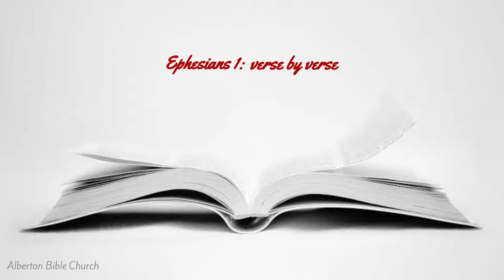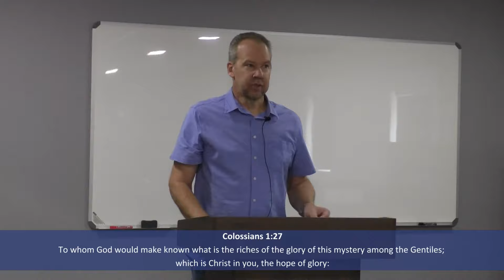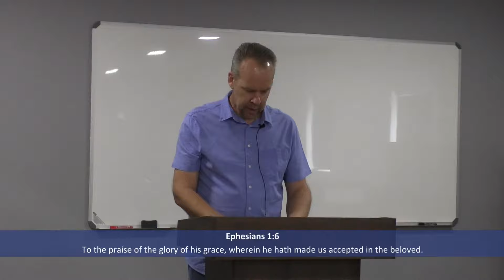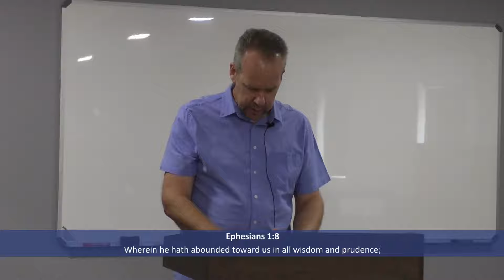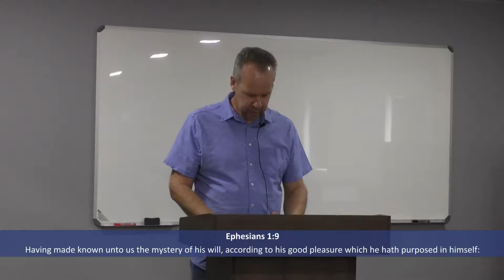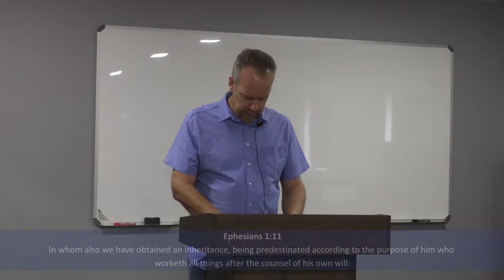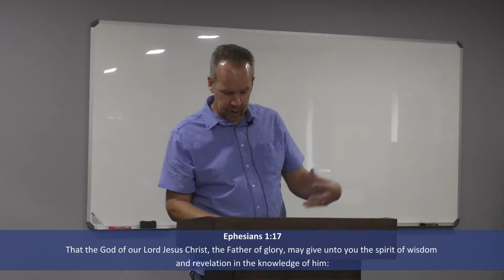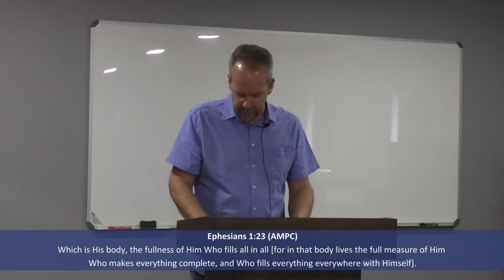Ephesians 1: verse by verse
Dewald Potgieter takes us through the 1st chapter of Ephesians, verse by verse. He explains what the Lord Jesus has done for us, and what He makes available to us when we become children of God, which includes the spirit of wisdom and revelation, hope, an inheritance, making known to us the mystery of His will, and that we can be holy and without blame before Him.